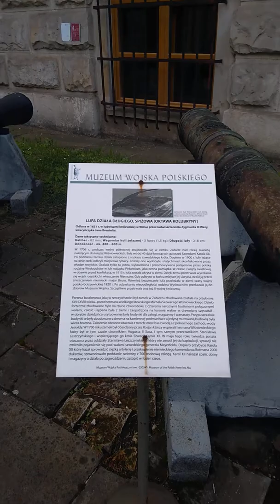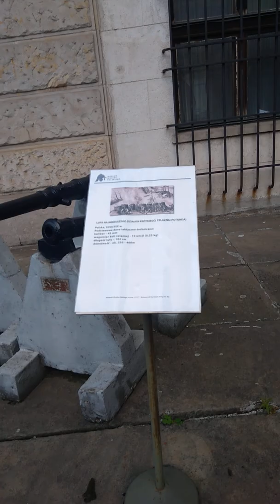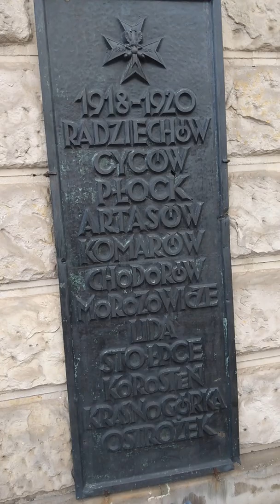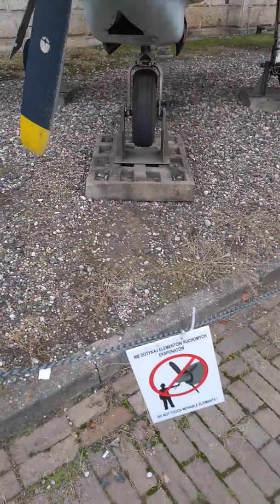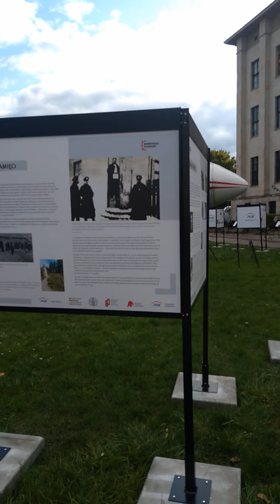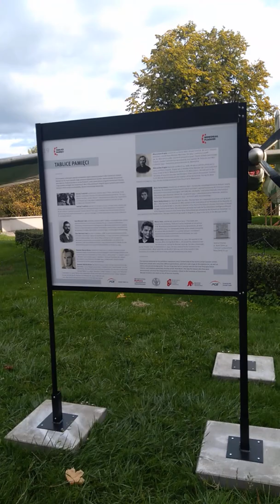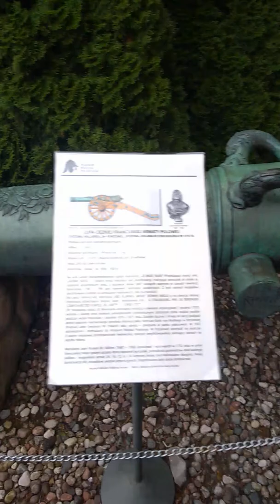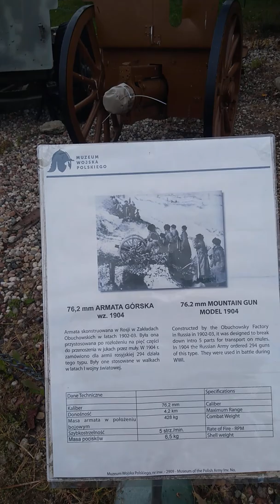Muzeum Wojskowości w Warszawie